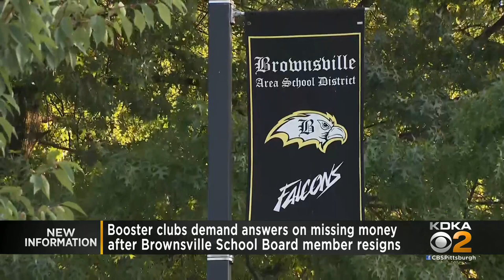Brownsville school board meets amid calls for accountable surrounding member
KDKA's Jennifer Borrasso has more.